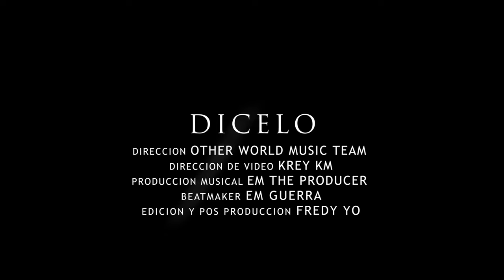Luigui & Nilton C - Dicelo (feat. Em Guerra x Zulemny Butera) [Official Video]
Official Video for "Dicelo" by Luigui Nilton C feat. Em Guerra x Zulemny Butera